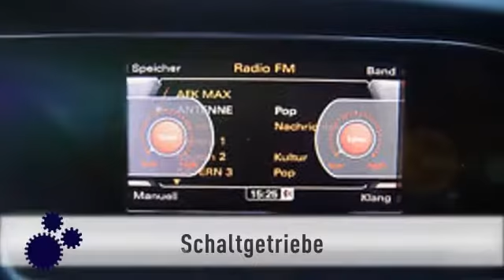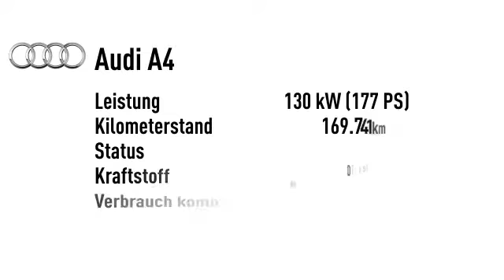Audi A4 A4 Av 2.0 TDI 2x S-line SporXenonLeder Navi 19